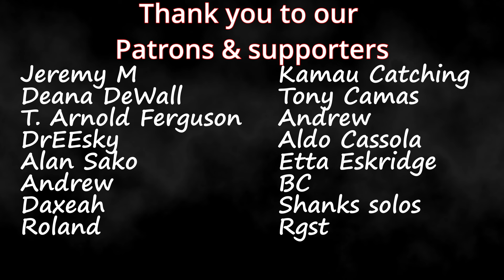Invincible 2x7 "I'm Not Going Anywhere" Blind Reaction!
Timestamps **
Hit the Like!: (0:00)
Recap: (0:32)
Reaction: (2:47)
Review: (21:44)

J.K. Simmons
Chad L. Coleman
Reginald VelJohnson.